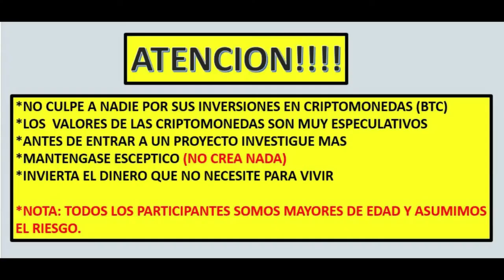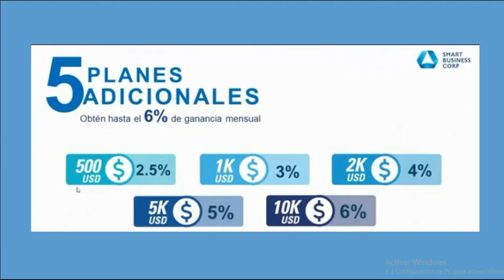[SMART PLUS] PROMOCION DE FIN DE AÑO PARA INVERSIONISTAS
-MAS INFORMES
WHATSAPP PERSONAL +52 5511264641 MEXICO
EDUARDO CERVANTES